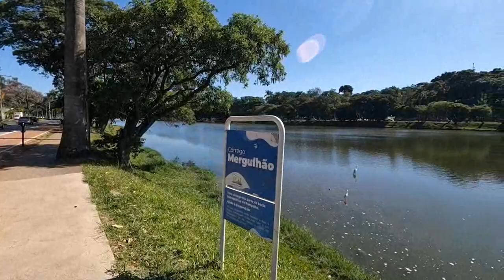PARADA EM BH -1a parte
Ola gente, desculpe  a demora, estamos com dificuldades para acessar a internet e subir os videos, neste episodio chegamos em BH era 08 horas e ja deixamos o carro no conserto da direção na oficina Max Direções (vander  no insta é @vandoluizgomes) em seguida nos hospedamos no hotel e descansamos, o veiculo não ficou pronto na segunda, e na terça saímos para conhecer a Lagoa da Pampulha, assistam o vídeo, 1a parte deste role na capital de MG; Curtam, se inscrevam e compartilhem com os amigos.
Nos sigam no instagram @kentrenoiss